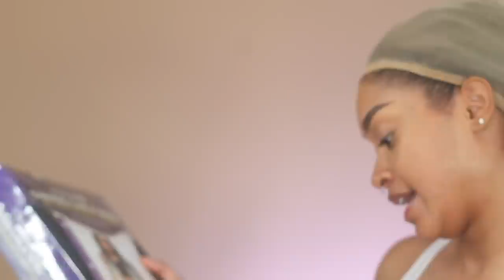I Tried A Braided Wig from Amazon *Shocking* | Bri Hall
☾ I got really bored during and bought a braided wig lol I also posted a result video on my tiktok

─── ･ ｡ﾟ☆: *.☽ .* :☆ﾟ. ───
PRODUCTS (any products mentioned in this video)
wig tripod
canvas wig head
got2be freeze spray
wig caps

─── ･ ｡ﾟ☆: *.☽ .* :☆ﾟ. ───
  LET'S BE FRIENDS

 ─── ･ ｡ﾟ☆: *.☽ .* :☆ﾟ. ───
 VIDEO MUSIC
. Intro Blue Dream x Xavy Rusan
⋆ MY LATEST SINGLE → Hereafter x La Hara
Outro → My Song Hereafter x La Hara

 ─── ･ ｡ﾟ☆: *.☽ .* :☆ﾟ. ───
  MY FILMING EQUIPMENT:
⋆ My Filming Camera
⋆ Vlogging Camera